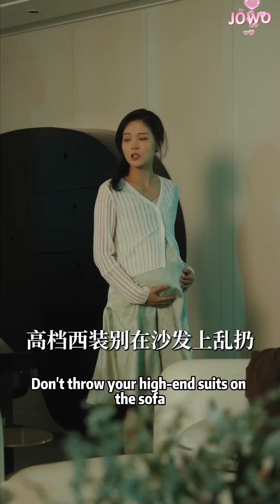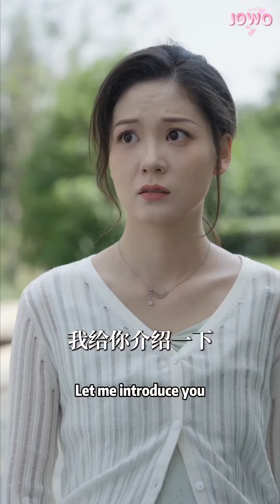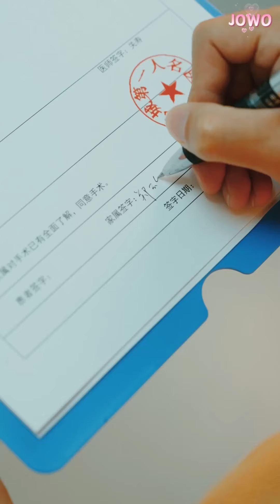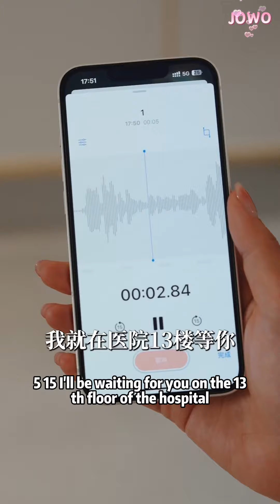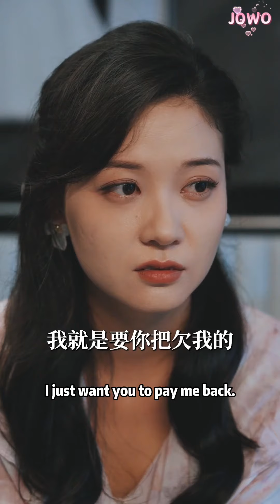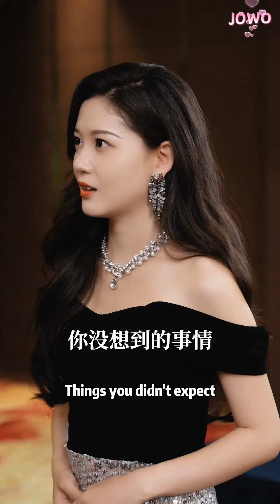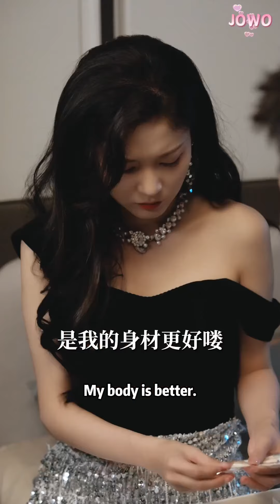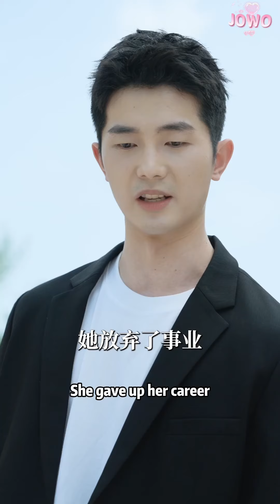[MULTI SUB] Time Cannot Diminish my Love for you | FULL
新剧来袭【此后锦书休寄】